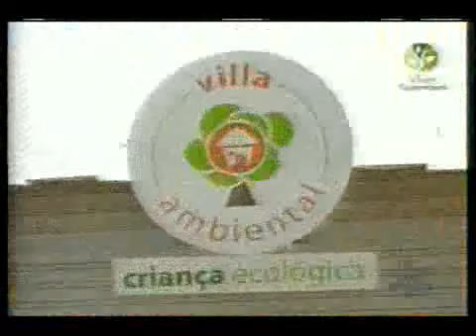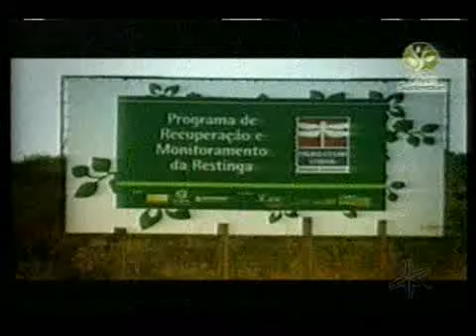Thaeme Mariôto - Viver Sustentável - Rede Vida 08/11/09 - Parte 2